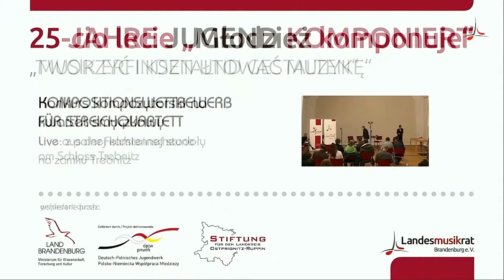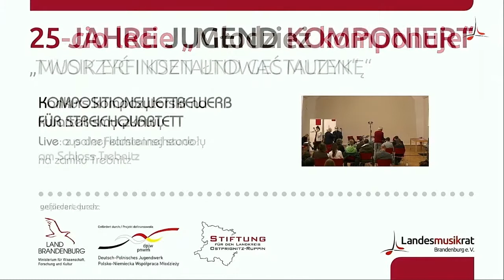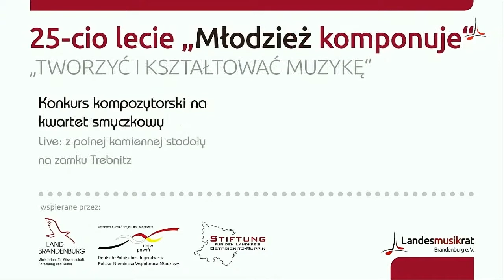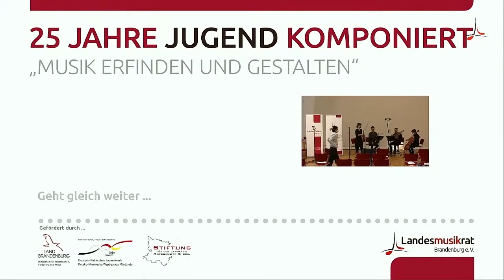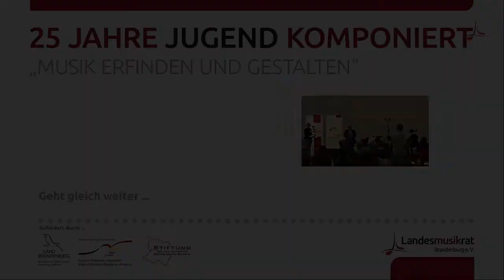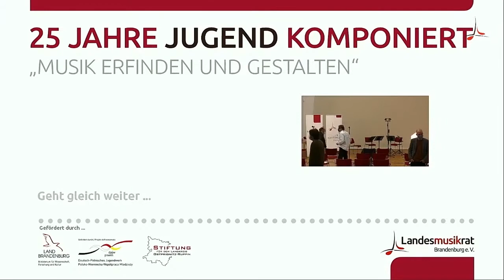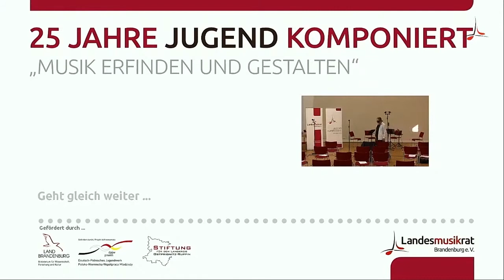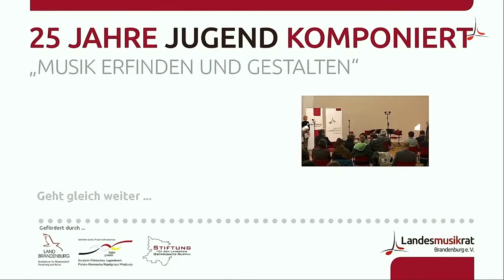Jugend komponiert 2020 +++ Audio remastered +++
(komplette Veranstaltung mit bearbeitetem Audioinhalt)

Der Landesmusikrat Brandenburg lud am 25. Oktober 2020 um 11 Uhr zum Abschlusskonzert in die Feldsteinscheune auf Schloß Trebnitz ein. Es waren Uraufführungen junger Komponisten*innen aus Brandenburg und Polen zu hören, die zuvor in einer Kompositionswerkstatt unter der künstlerischen Leitung von Helmut Zapf erarbeitet wurden. Es spielten das Sonar Quartett aus Berlin und das Ãtma Quartet aus Poznan.